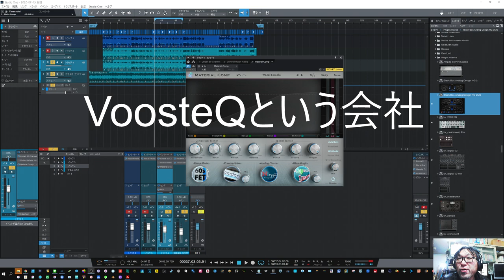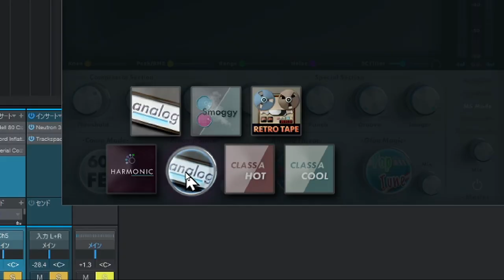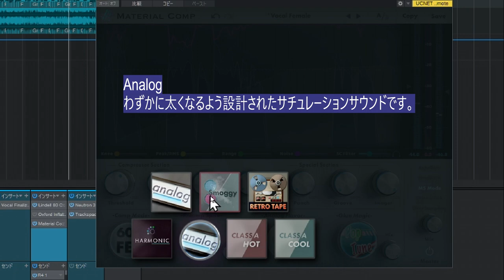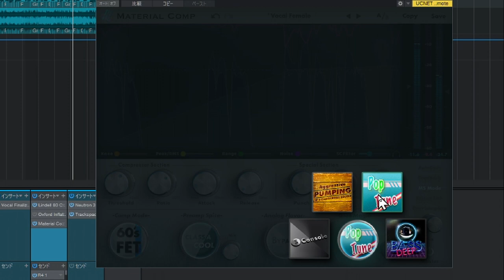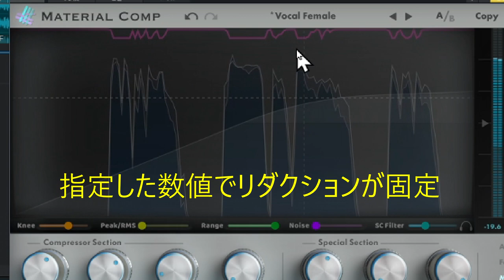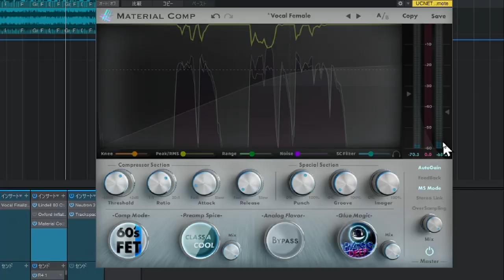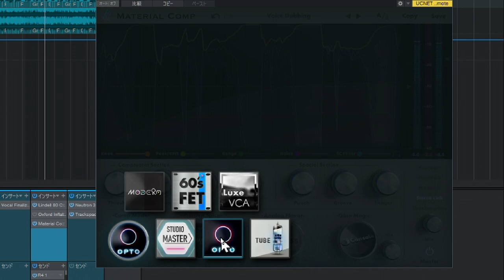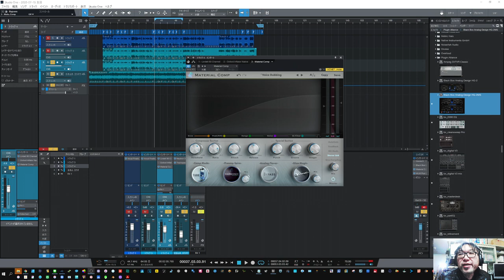New Material Comp（VoosteQ社）を使ってみた とっても機能てんこ盛りの6種類のアナログモデルコンプレッサー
購入サイト
Computer Music Japanさんが開設した安心な日本国内販売店です